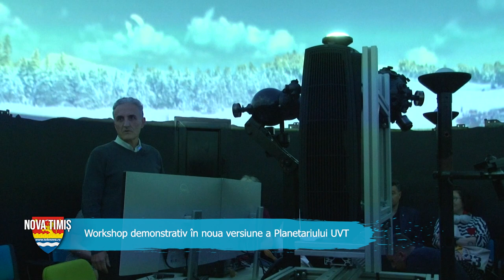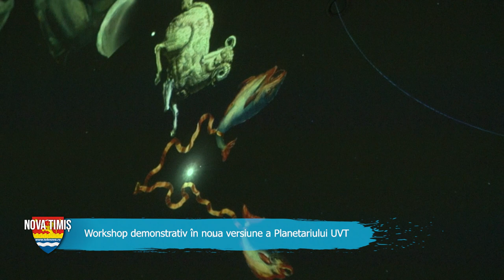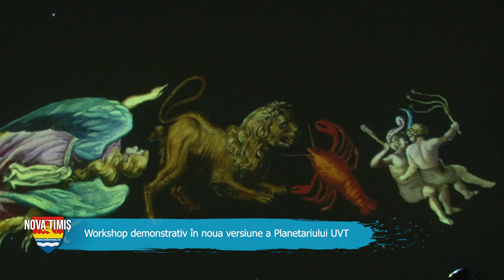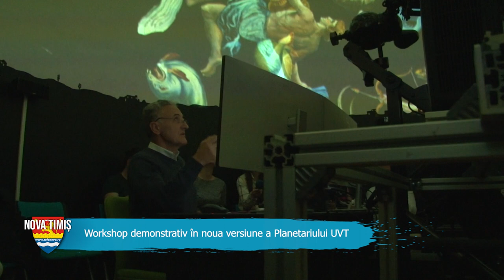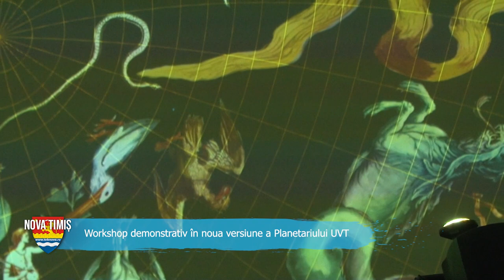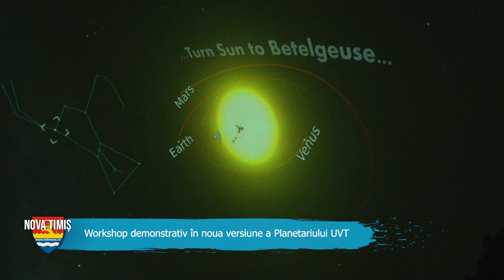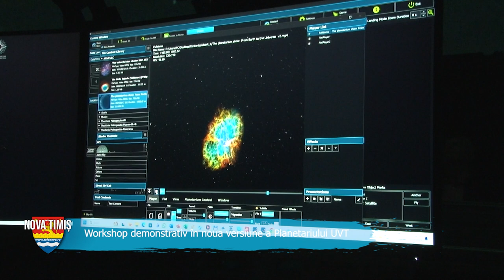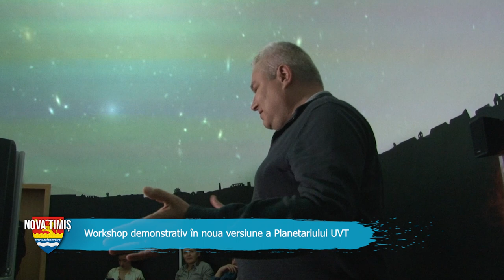NOVATIMIȘ: Workshop demonstrativ în noua versiune a Planetariului UVT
NOVATIMIȘ PLANETARIU UVT 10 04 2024